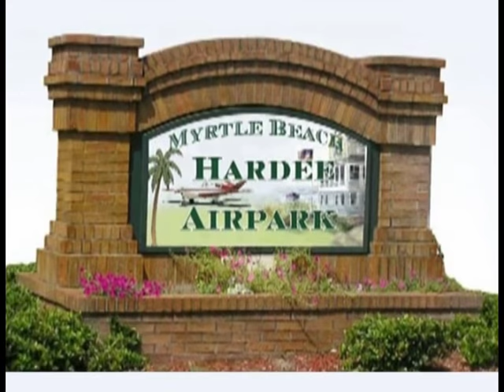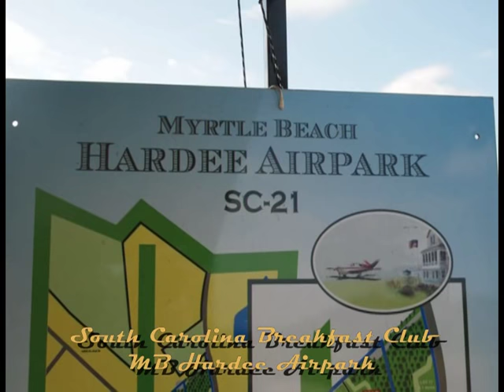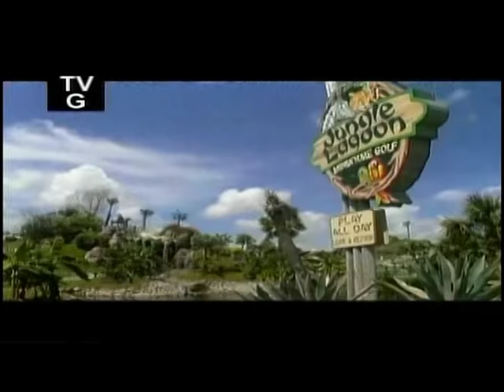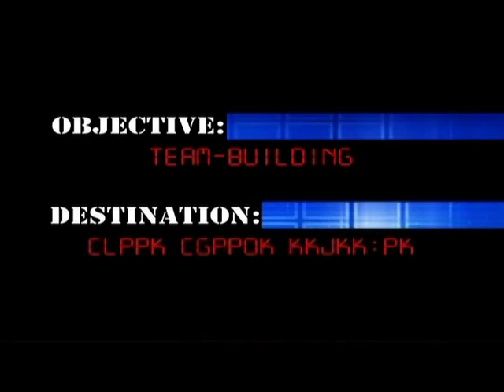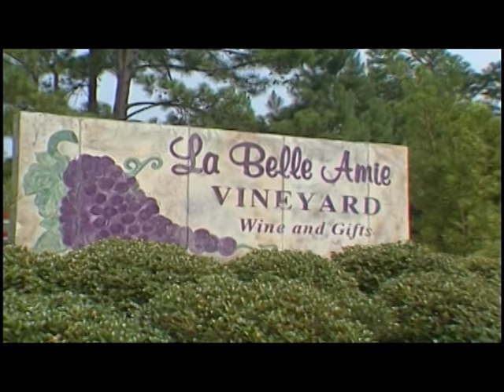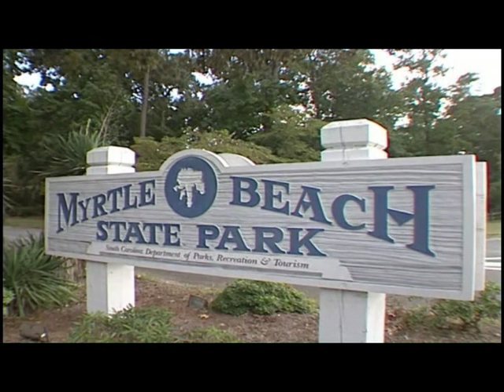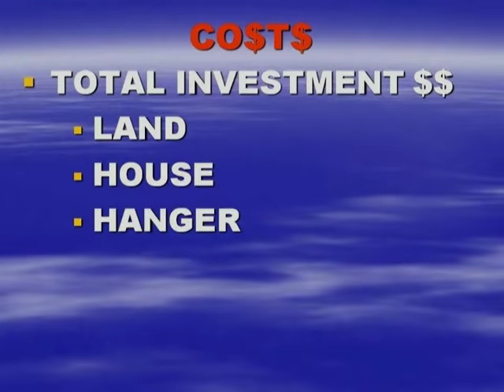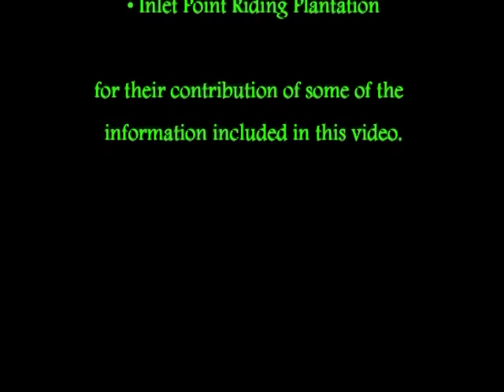Myrtle Beach Hardee Airpark (SC21)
The Hardee Airpark located near Myrtle Beach, SC is perfect for the airpark living experience.  Great weather, low cost of living, excellent dining and a variety of entertainment make the Grand Strand area a near paradise.  Lots are still available.